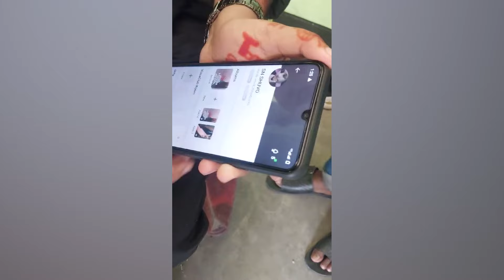কি'শো'রী তন্বী প্রেমে পড়ে ঢাকার আরেক কি'শো'রী সুবর্ণা এখন মোংলায়!